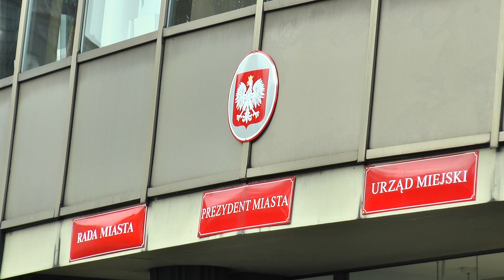GLIWICKI MAGISTRAT KOMENTUJE RAPORT NIK